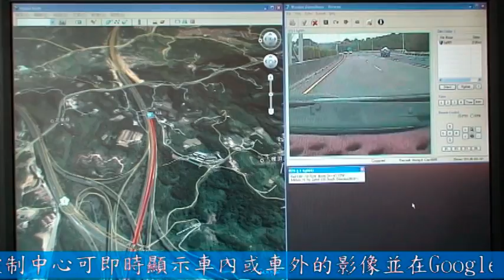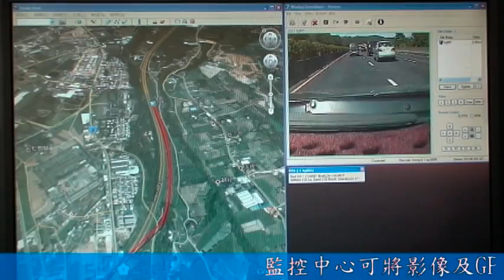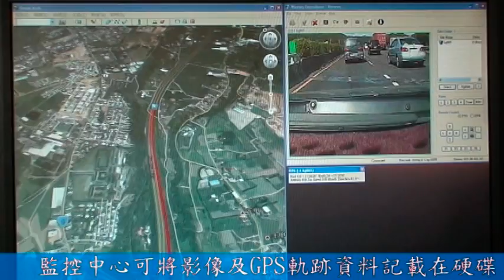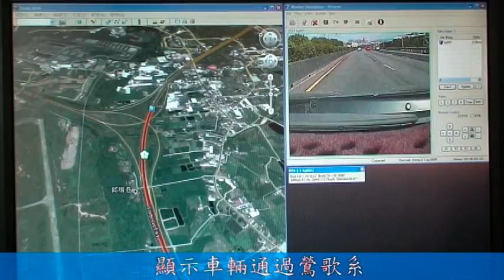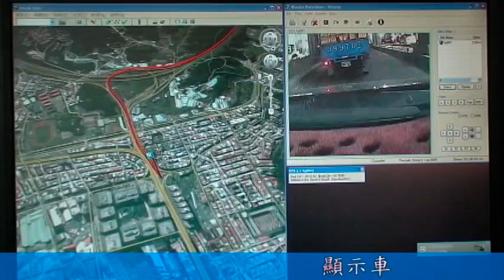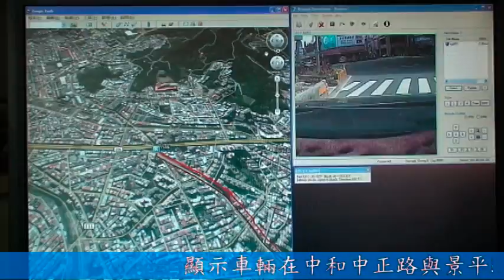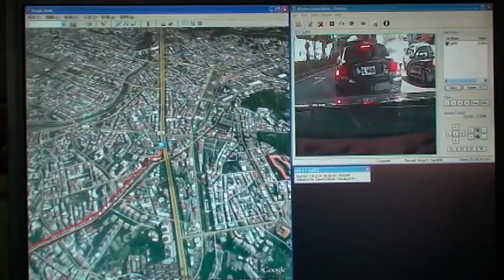車輛即時影像及衛星定位系統- Life Cam & GPS & Googleearth System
這是結合GPS衛星定位與影像傳輸兩種功能的系統,控制中心可即時顯示車內或車外的影像,並在地圖顯示車輛位置,速度高度航向，本系統可安裝於移動的運輸工具，類似電視SNG車之功能.